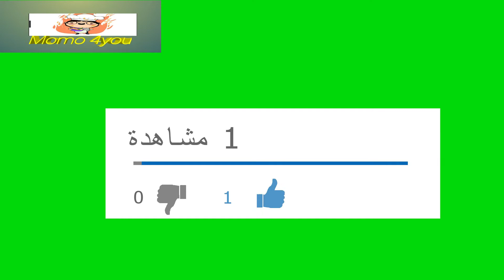السر الذي جعلها محبوبة الناس في كل بيت ♥️♥️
بسبوسة باللبن رااااااائعة و سهلة ب 2بيضات فقط#بسبوسة